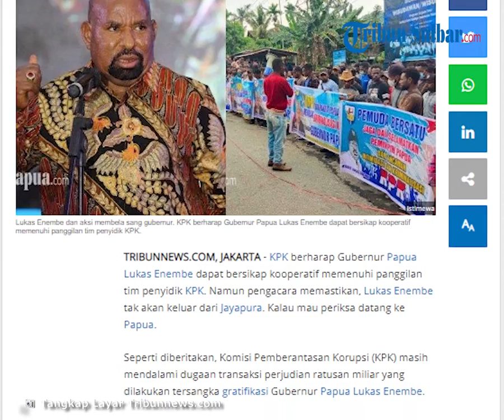KPK Tunggu Kedatangan Lukas Enembe di Jakarta: Berharap dapat Bersikap Kooperatif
TRIBUN-VIDEO.COM - KPK berharap Gubernur Papua Lukas Enembe dapat bersikap kooperatif memenuhi panggilan tim penyidik KPK. Namun pengacara memastikan, Lukas Enembe tak akan keluar dari Jayapura. Kalau mau periksa datang ke Papua.

Seperti diberitakan, Komisi Pemberantasan Korupsi (KPK) masih mendalami dugaan transaksi perjudian ratusan miliar yang dilakukan tersangka gratifikasi Gubernur Papua Lukas Enembe.